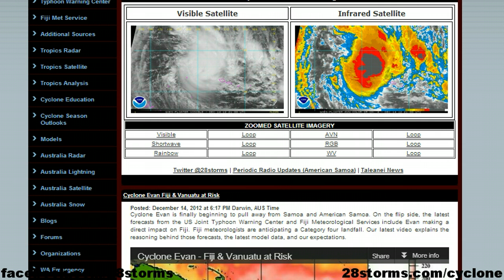Cyclone Evan Moving Towards Fiji, Vanuatu